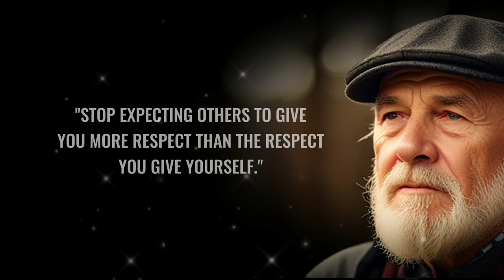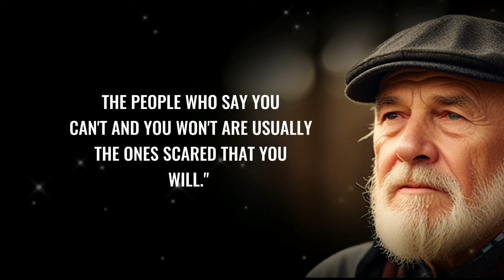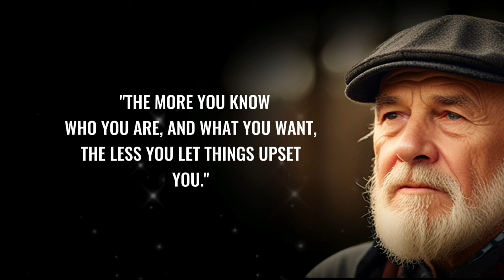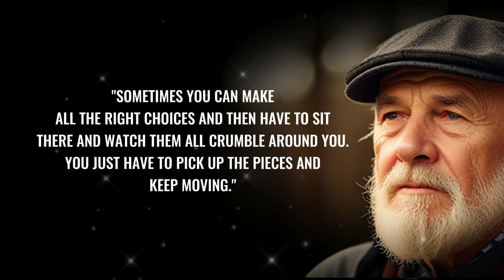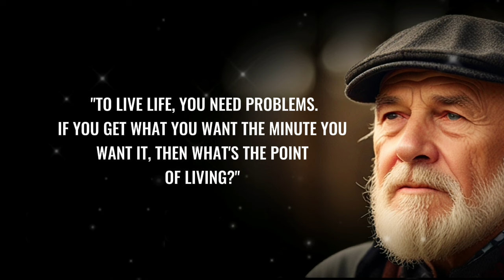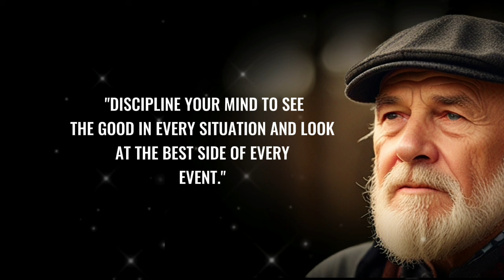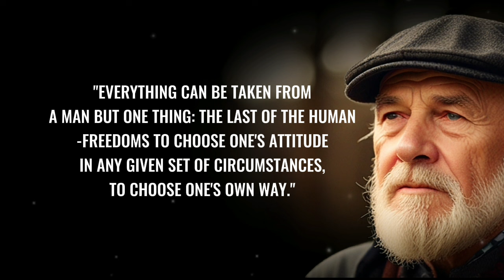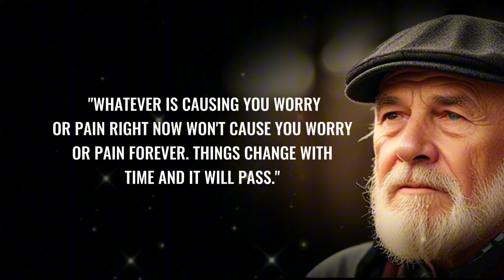Once You Learn These Life Lessons, You Will Never Be The Same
Join this link above👆
1000 Unbreakable Laws of Money: Laws for Business, Success, and Life - Including How to Go Viral and Profit on Social Media with Zero Risk: Blueprints for Youtube Success, Affiliate Marketing, and Creative Earning.

Dive into practical advice and timeless wisdom
from history's most successful businessmen. This
video distills their experiences into essential
lessons for personal growth, financial savvy, and
resilience in both life and career.

► About
We give new life to famous words that were said
through the centuries. Let our channel be an
inexhaustible source of wisdom, to which you can

this video published, and we hope it deserves your
attention.

© The material is copyrighted (audio and video),
and any use without our permission will be
punishable under copyright law.